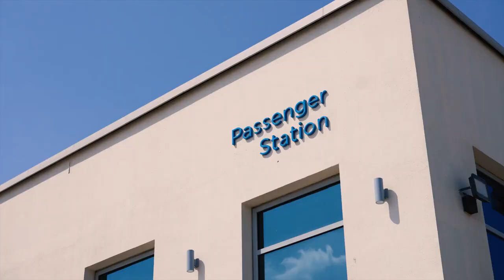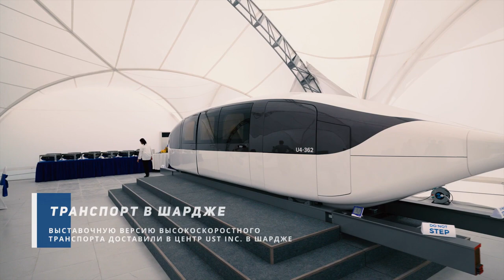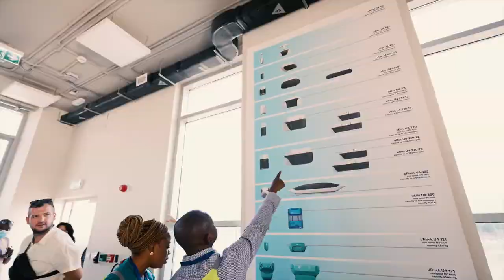SkyWay, UST - Развитие струнных технологий 2021